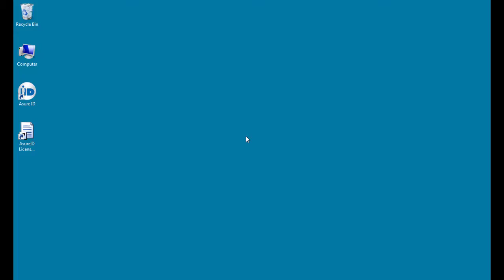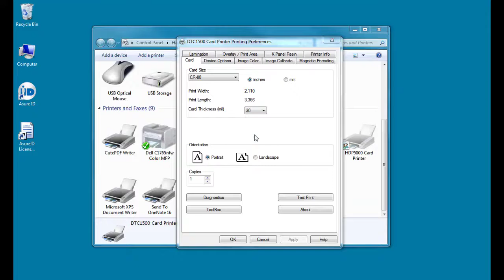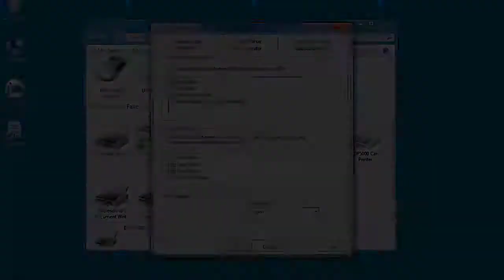DTC 1500 Fargo - How to convert a single sided printer to dual sided?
This video demonstrate how to convert a single sided DTC1500 card printer into Dual Sided Model.
A RFID Tag is required to perform this procedure.